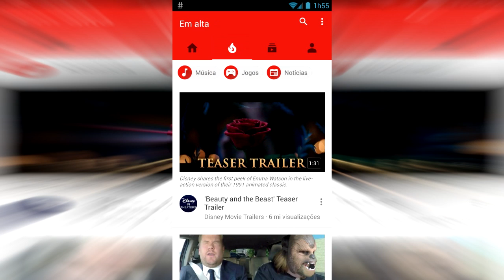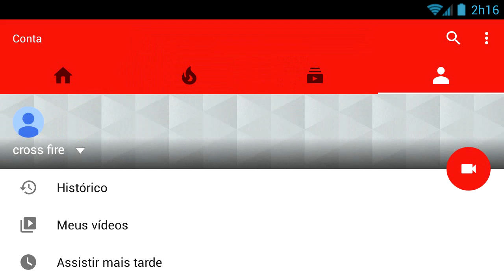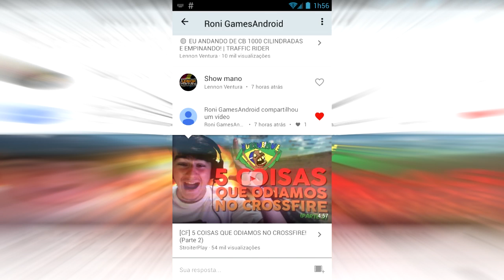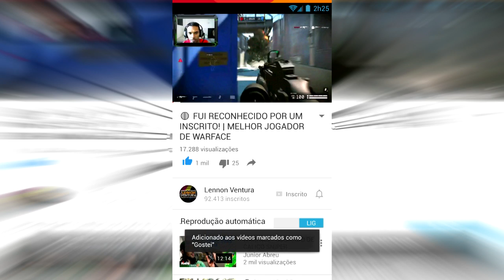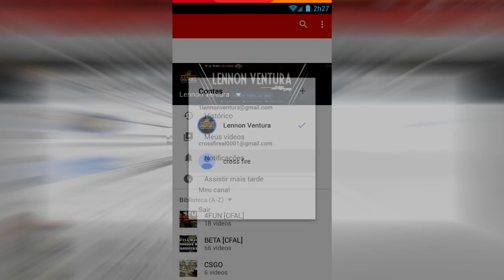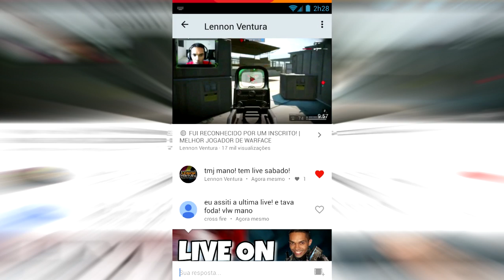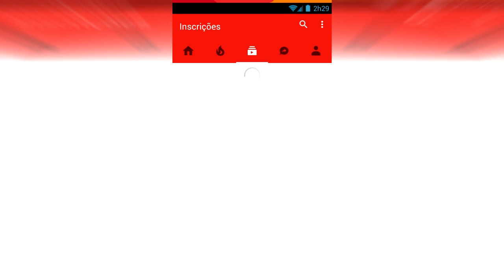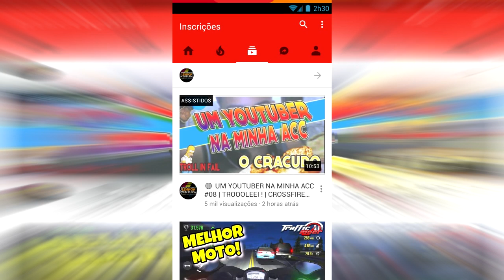🔴 ATIVE BATE-PAPO NO YOUTUBE E VEM FALAR COMIGO!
ACESSE O LINK PRA ATIVAR A FUNÇÃO DE BATEPAPO E COMPARTILHAMENTO
ME SEGUE NO TWITTER E ME ADICIONE NO YOUTUBE!

🌟🌟 SÉRIES FODAS  🌟🌟